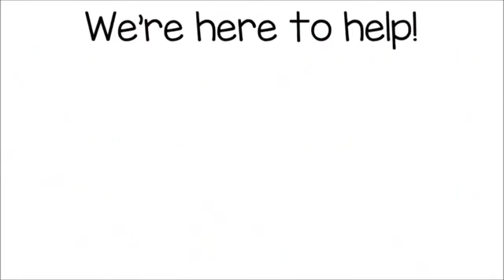PRAIRIE HILL TX Roof Repair | TOLL-FREE